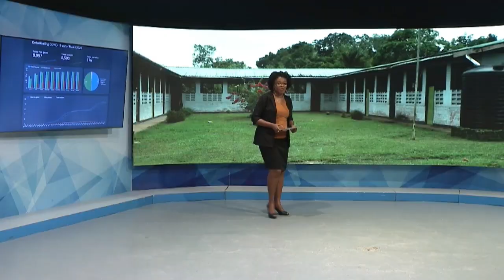12 03 2021 Leonard Leitzelschool verkeert in erbarmelijke staat